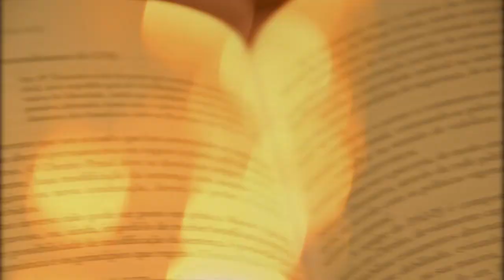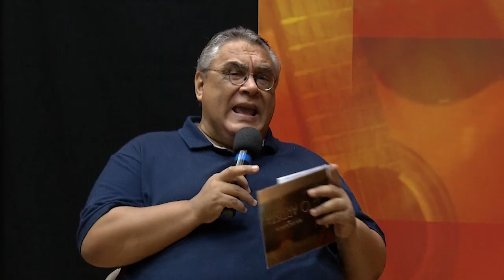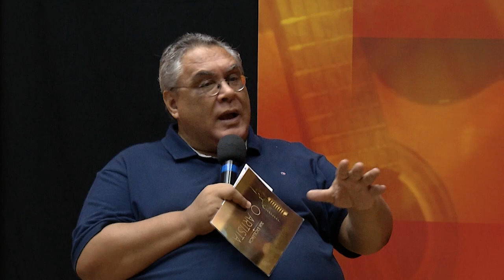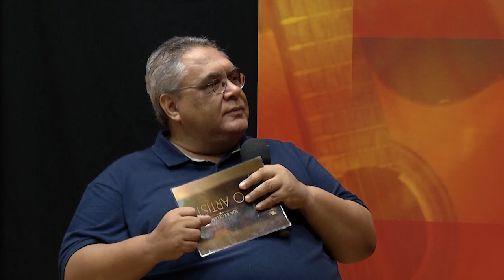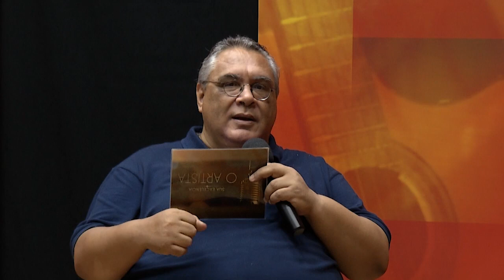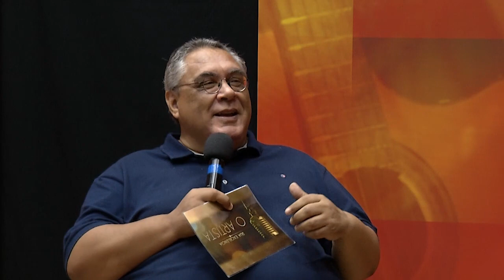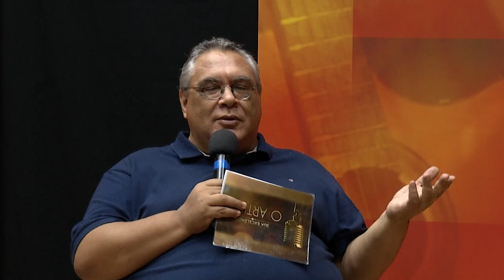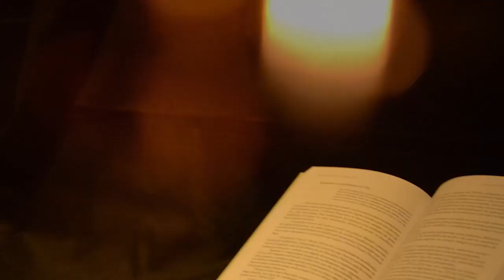JOSÉ LUIZ E ALESSANDRO | Sua Excelência, O Artista